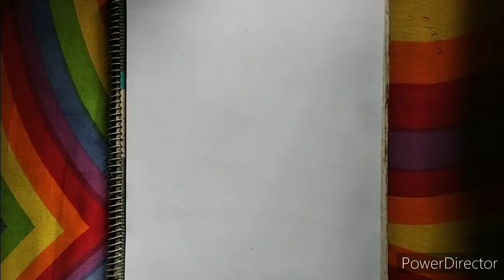Chirstmas Day drawing simply |NASHIR ARTIST